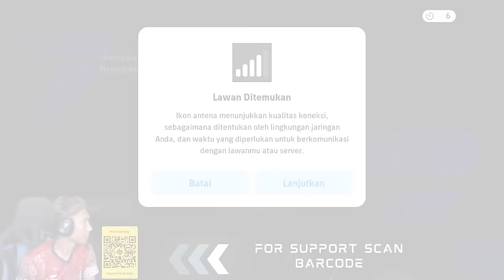KETEMU JUARA DUNIA DI ONLINE DIVISION | REMATCH LAWAN ASGARD AZIZI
Rencana disini gue akan sharing-sharing tips and trick mengenai eFootball dan juga konten-konten lainnya seputar eFootball.

Bantu support semua social media gue ya biar semangat ngonten terus!